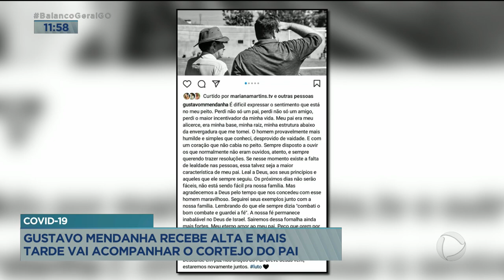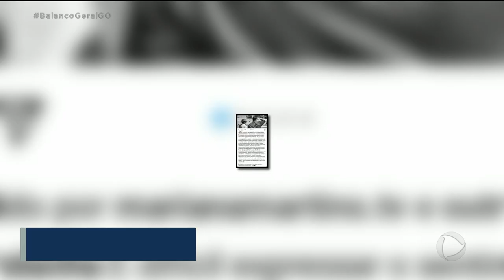COVID-19: GUSTAVO MENDANHA RECEBE ALTA E MAIS TARDE VAI ACOMPANHAR O CORTEJO DO PAI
E O PREFEITO DE APARECIDA, GUSTAVO MENDANHA, QUE ESTAVA TRATANDO DE COVID, RECEBEU ALTA MÉDICA. A REPÓRTER NATHÁLIA MENDONÇA ESTAVA NA PORTA DO HOSPITAL QUE O PREFEITO ESTAVA INTERNADO.